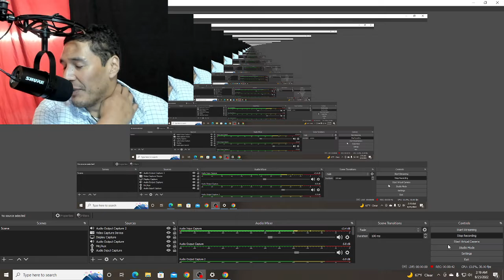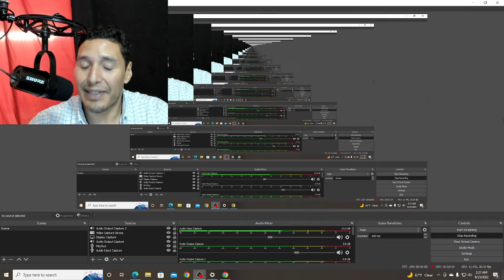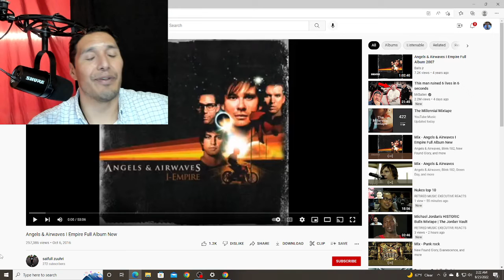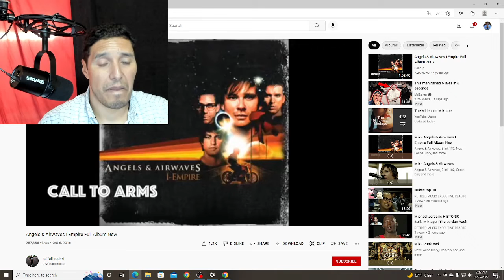THE WAR SONG SANG BY TOME DELONE FORMERLY OF BLINK 182 AND A BRAND NEW BAND.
From the album We Don't Need To Whisper

Tom is best known as the guitarist of the band Blink 182 but due to some creative difference they band "semi" broke up. Tom went on to create a very successful band called Angels and Airwave which I might add gave me a shout out which was super cool for only having been on YouTube for about a month! I hope you all enjoy this song and it could move you as it does me!